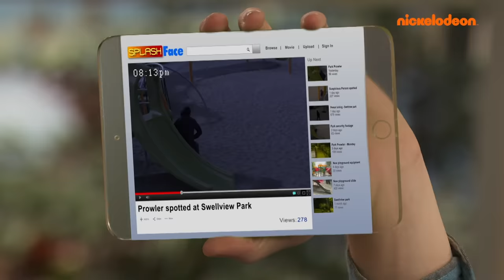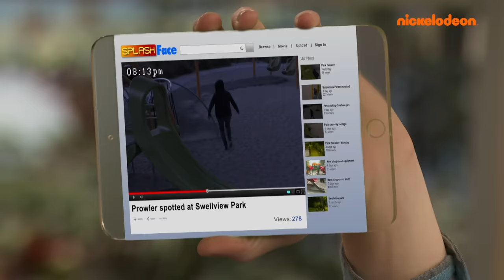Henry Danger | 5-Minuten-Episoden: pleite, bewaffnet und gefährlich | Nickelodeon Deutschland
Die ganze Geschichte in nur 5 Minuten!